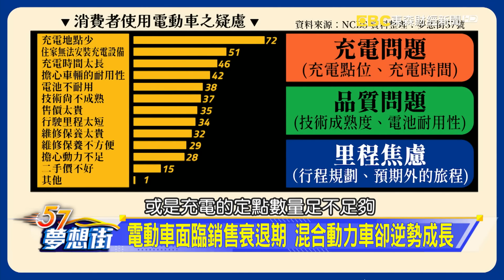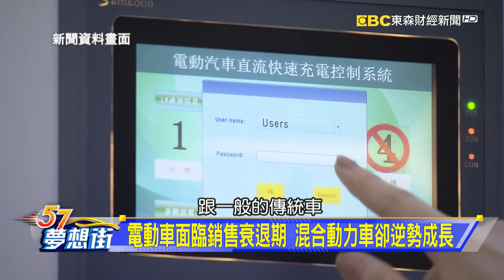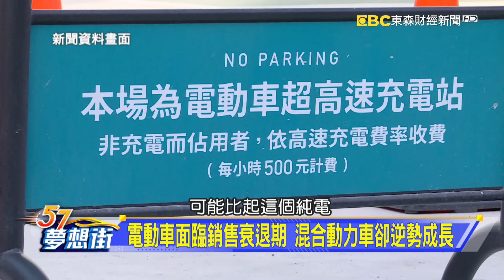電動車面臨銷售衰退潮 油電混合車卻逆勢成長？《@57DreamSt 預約你的夢想》2024.04.03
質感與科技新結合 時尚外型X-Trail e-Power
龍年電動車大戰 日、歐、韓系新車全都有